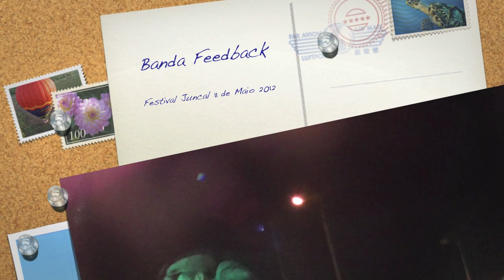Feedback - Festival Juncal 11 de Maio 2012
Concerto  dos Feedback no Festival Juncal 11 de Maio 2012